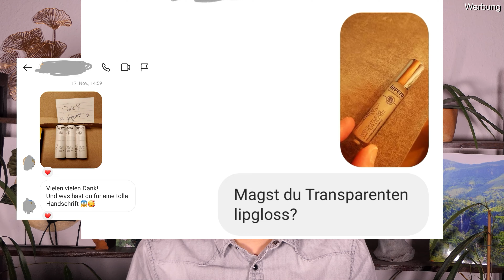Full Face Lavera 🌿 Lash to Impress Mascara | Weightless Water Gloss 💧 | Naturkosmetik | Ginkgomen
Hallo Leute, 😃

heute gibt es endlich das versprochene Full Face mit Lavera Naturkosmetik, mit den restlichen neuen Produkten. In diesem Video habe ich einen Soft Glam Look geschminkt. Hier geht´s zu einem Lavera Tageslook

Liebe Grüße 💚

Verwendete Produkte
GESICHT
⛵ Lavera Naturkosmetik Hyaluron Liquid Foundation
      ➕ Aufgetragen mit
       KABUKI PINSEL:

AUGEN
⛵ Lavera Naturkosmetik Lidschattenbasis Eyeshadow Base

LIPPEN
⛵ Lavera Naturkosmetik Weightless Water Gloss

Meine lieblings Onlineshops:
🛍 Ecco Verde

Kapitel
00:00 (Intro)
00:13 (Lavera Hyaluron Liquid Foundation)
03:33 (Geschenk an euch)
05:47 (Lavera Caramel Lip Scrub & Mask)
06:28 (Lavera Invisible Finish Loose Powder)
09:39 (Lavera Satin Compact Powder)
11:45 (Lavera Velvet Blush Powder)
14:14 (Lavera Soft Glow Highlighter)
16:09 (Lavera Eyeshadow Base)
16:43 (Lavera Eyeshadow Amber 07)
22:04 (Lavera Eyeshadow Moon Shell 05)
22:51 (Lavera Lash to Impress Mascara)
27:07 (Lavera Eyebrow Powder Duo)
28:04 (Lavera Weightless Water Gloss)
30:22 (Lavera Multi Balm Brown-ish 01)
31:32 (Fazit + Rabattcode + Outtakes)

(Anzeige)

Mein Name ist Ginkgomen, ich bin 21 Jahre alt und auf meinem Kanal geht es um vegane, tierversuchsfreie, dekorative Naturkosmetik & Clean Beauty Produkte! 😍
Ich danke dir sehr!! ❤

(Werbung in eigener Sache / für meinen Kanal)